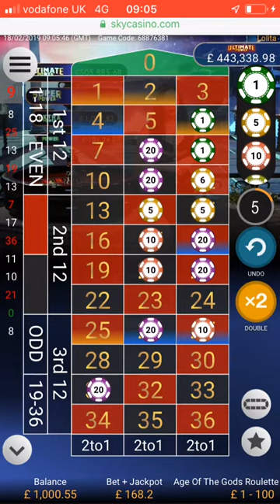Roulette big win??